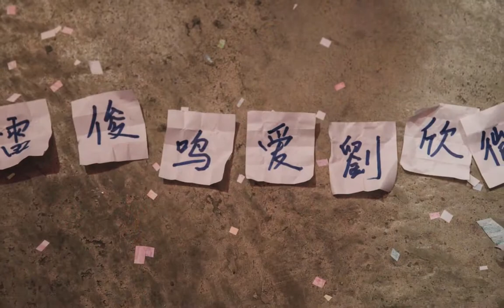Choon Beng + Xin Wei